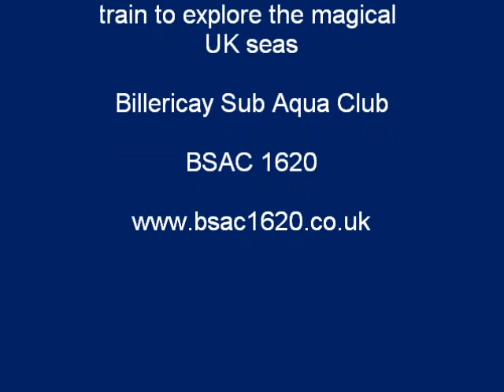Burnt Mills Pool Session (Billericay SAC)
Billericay SAC [BSAC 1620] training at Burnt Mills 6m pool in March 2013